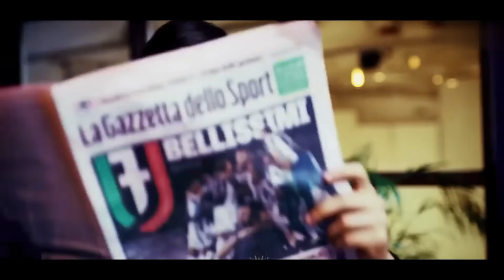Ронладудан Мастер Клас Реалдан Шов Шувлик Трансфер Булади Салох Урнига Ким Келади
эл класико
liverpul chelsi